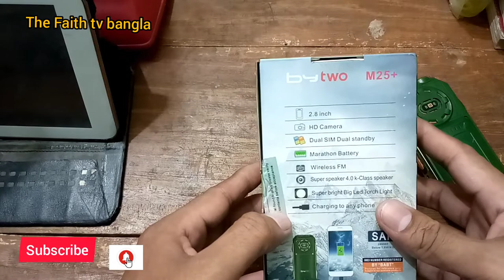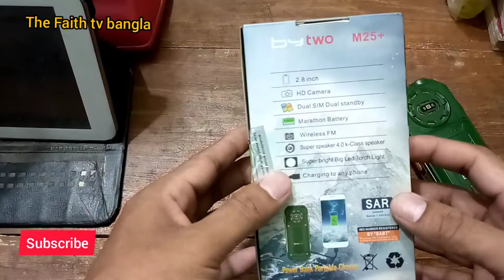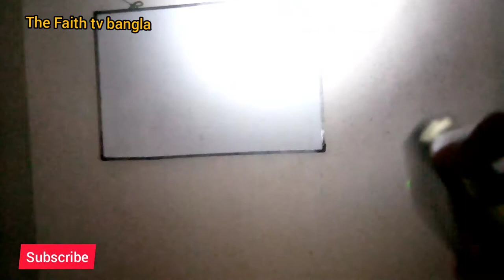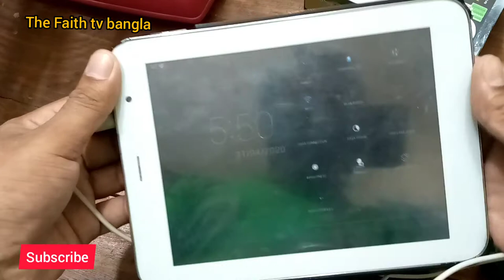এক সাথেই মোবাইল,পাওয়ার ব্যাংক, টচলাইট, স্পিকার পাবেন।। Four in one mobile phone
এক সাথেই মোবাইল,পাওয়ার ব্যাংক, টচলাইট, স্পিকার পাবেন।।All in one